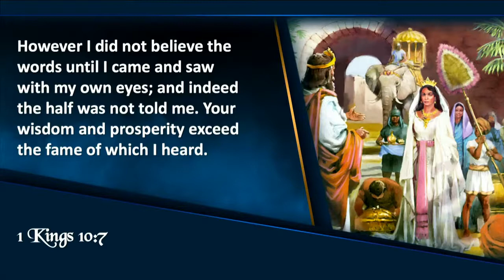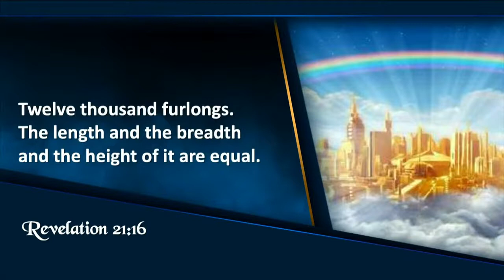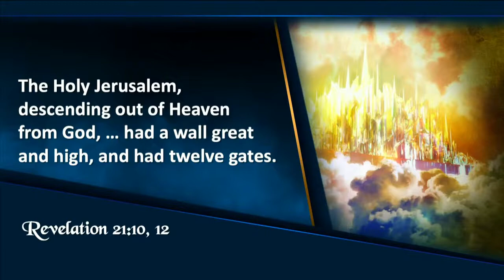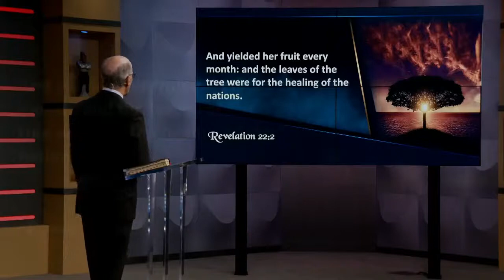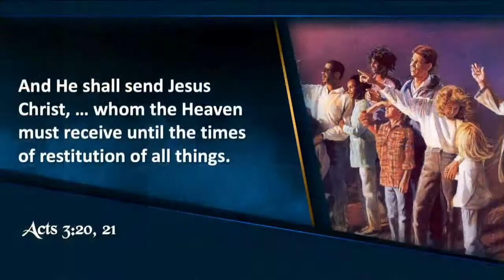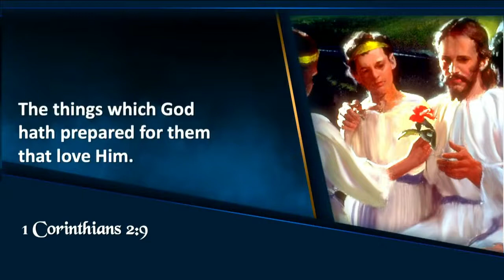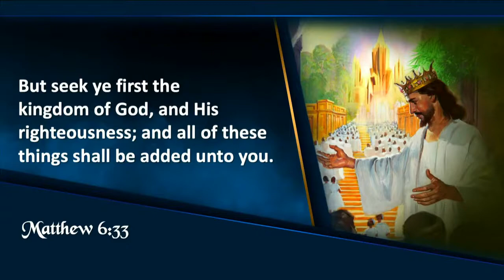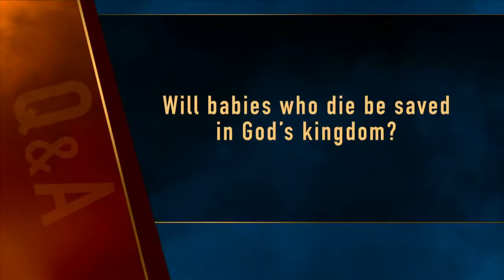Revelation Now: Episode 6 - "The Magnificent Kingdom” with Doug Batchelor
Watch Thursday, October 29, 2020 at 7:00 PM!